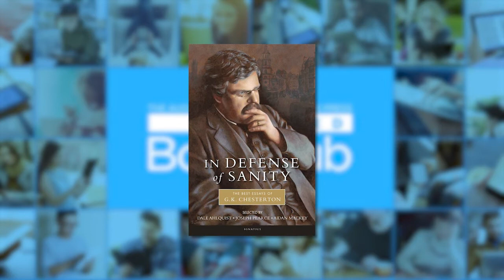FORMED Book Club: For Love of My People I Will Not Remain Silent, Episode 2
Lost in translation: why words matter, especially in the Church.  Episode two of our discussion on Cardinal Joseph Zen's book For Love of My People I Will Not Remain Silent_, an urgent cry on behalf of Chinese Catholics.